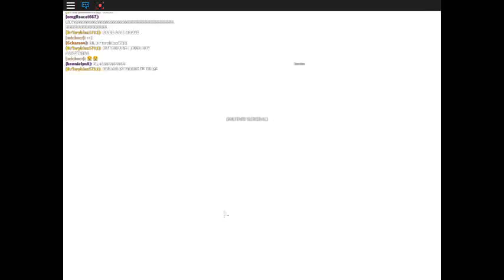military general try make jail at meepcity